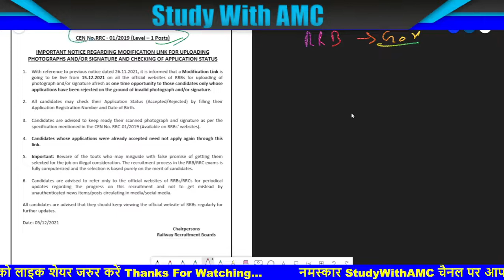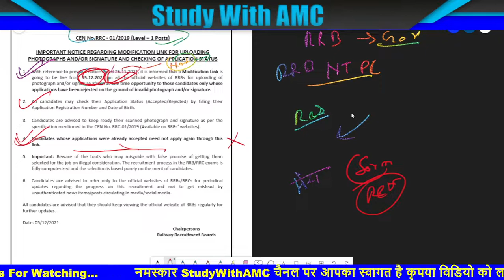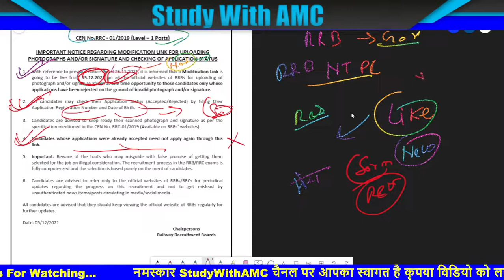Railway Group D Form Status Link Active | कैसे देखें Form Accept है या Reject | RRC Group D Exam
Namaskaar Doston Swagat Hai Aapka StudyWithAMC Youtube Channel Par Yahan Aapko Rojana Naye naye Video Dekhne ko Milte Hai jo Ki Aapke Liye Kisi Na Kisi Trah Se Bahut Hi Upyogi Saabit Honge To Aap Es Channel Se Bane Rahen Video Ko Like Aur Share Jarur Karen Aur Yadi Aap Es Channel Se Pahli Baar Juden Hain To Channel Ko Subscribe kar Len Taki Esi Trah Ke Video Aapko Aage V Dekhen Ko Milte Rahe..

Best Gadgets & Youtube Equipment's I had used & recommend :-